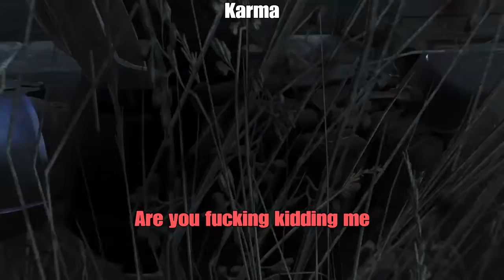The Adventure to Vault 88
In this episode Grug makes it to Vault 88 and do some stuff